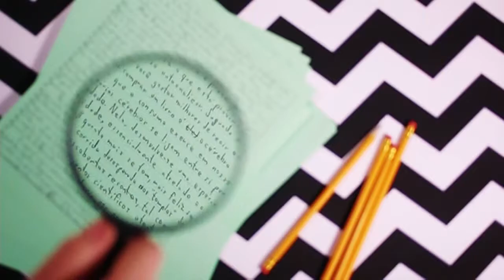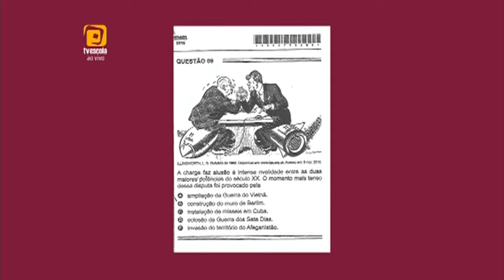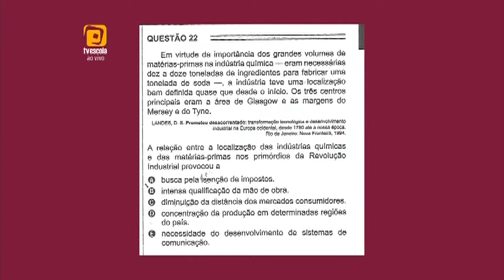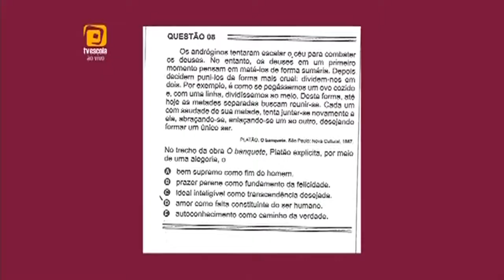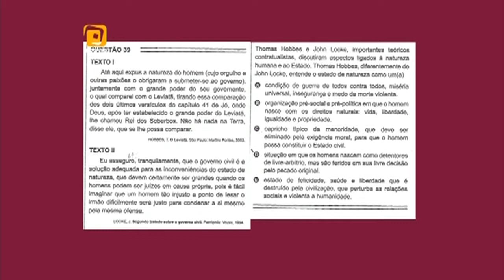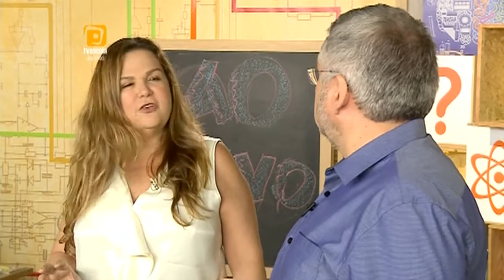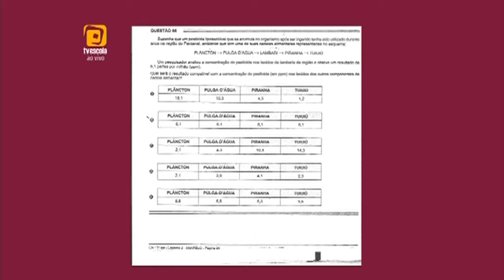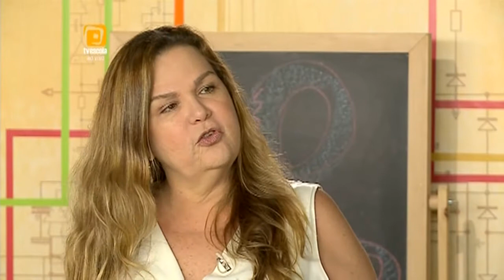Programa analisa provas do primeiro dia do Enem 2016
HORA DO ENEM - 03.12.16: O professor Walmir Cardoso e convidados comentam as questões das provas do primeiro dia da segunda aplicação do Enem 2016. Neste sábado (3), os inscritos fizeram provas de Ciências Humanas e suas Tecnologias e de Ciências da Natureza e suas Tecnologias.